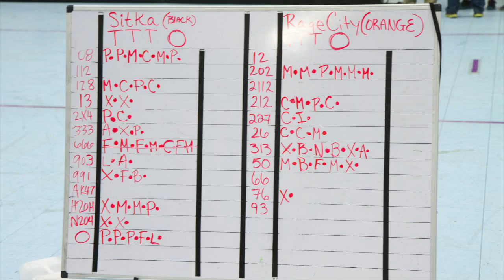Alaska State Roller Derby 2015 Awards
Alaska State Roller Derby 2015 Awards from the United We Roll tournament.  Palmer Alaska